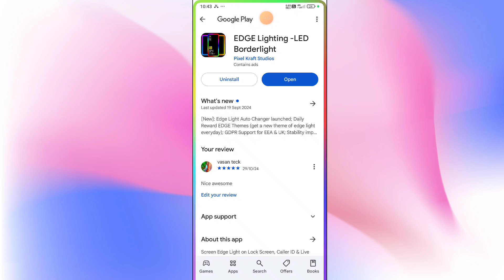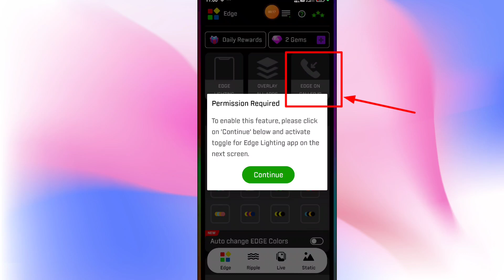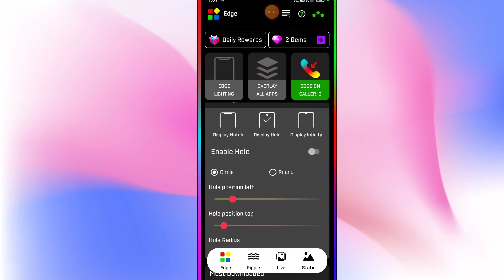how to set edge lighting for calls | edge notification light app tamil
In this video Im Teaching how to Set edge lighting for calls | edge notification light app tamil